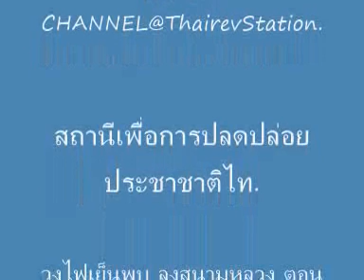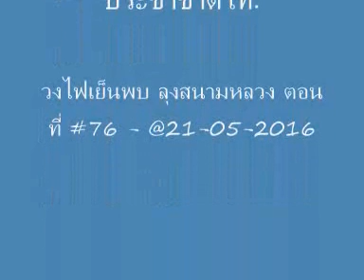วงไฟเย็นพบ ลุงสนามหลวง ตอนที่ #76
วงไฟเย็นพบ ลุงสนามหลวง
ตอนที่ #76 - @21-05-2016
FAIYEN CHANNEL@ThairevStation.